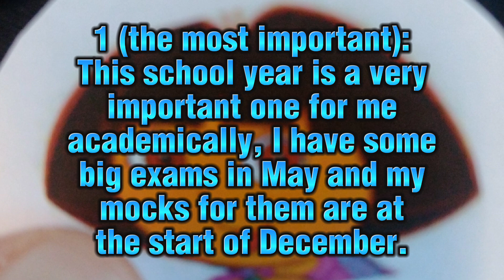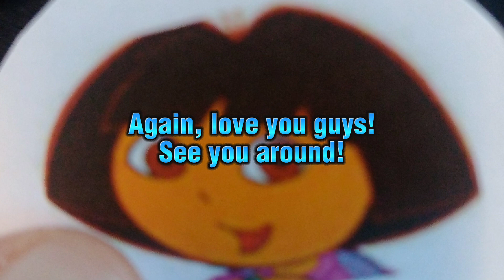Won't be uploading much. Sorry :/